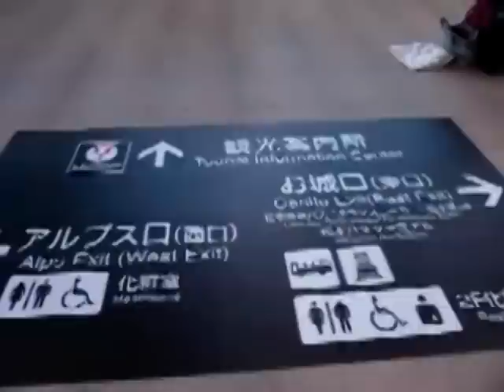松本駅から山雅サポの集う店への行き方動画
松本駅→かとちゃん→まるちゃん